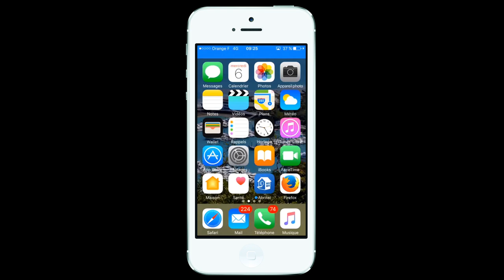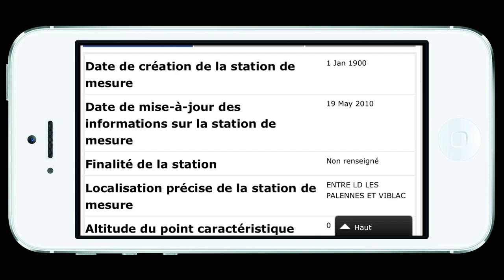Prototype d'Application Cartographique du Sandre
Cette vidéo présente le prototype de la nouvelle application cartographique du Sandre disponible via l’url

Dans cette vidéo, le Secrétariat Technique du Sandre présente :
- la recherche de tous les objets géographiques «Sandre» situés dans un rayon de 5km après géolocalisation via le GPS du smartphone par exemple ;
- l’accès à chaque objet géographique «Sandre» par simple clic en naviguant sur la carte avec 2 exemples ci-dessous :
la station hydrométrique «L'Aurence à Limoges [Moulin Pinard]» de code Sandre «L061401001»
- l’accès à une fiche «Sandre» complète d’un objet géographique par simple clic avec l’exemple de la station de mesure «BOULOU À BOSMIE-L'AIGUILLE» de code Sandre «04079620»

Pour en savoir plus, vous pouvez consulter l'actualité dédiée sur le site Sandre